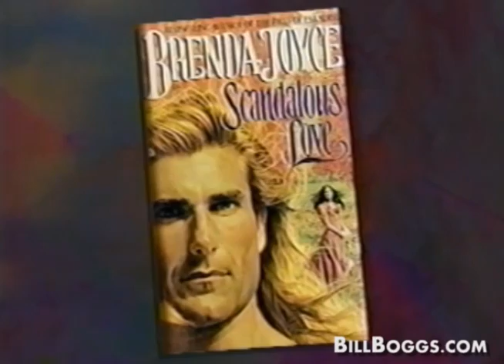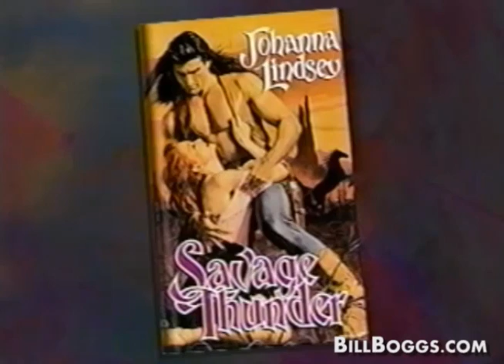Fabio Interview with Bill Boggs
Fabio Lanzoni (Italian pronunciation: [ˈfaːbjo lanˈtsoːni]; born 15 March 1959),[1][2] most widely known by the mononym Fabio, is an Italian-American fashion model, spokesman, and actor, who appeared on the covers of dozens of romance novels throughout the 1980s and 1990s - Wikipedia